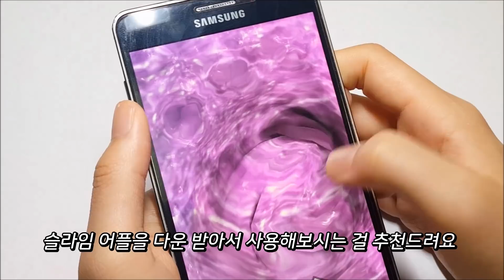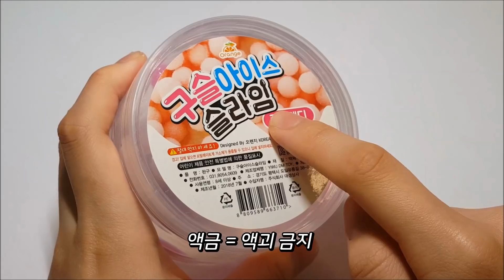액금일때 액괴 만지는법 2탄🎶 | 8가지 액금 방법 | 풀없이 슬라임만들기 | Testing NO GLUE SLIME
[촬영] 갤럭시 노트5
    [오프닝] 뿌직님 출처
    [편집] 뱁믹스, 무비메이커
    [노래] Way Back Home
       (플로우뮤직님 오르골 커버)

🎵rookieming SNS🎵
    Naver blog : 루키밍
    Naver tv : 루키밍 그림채널